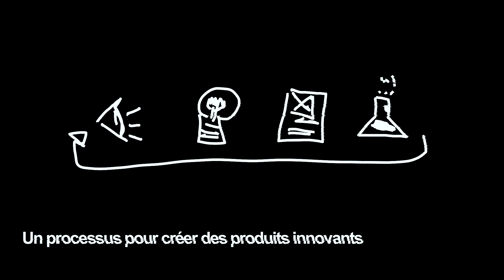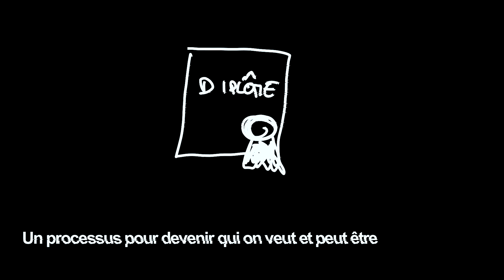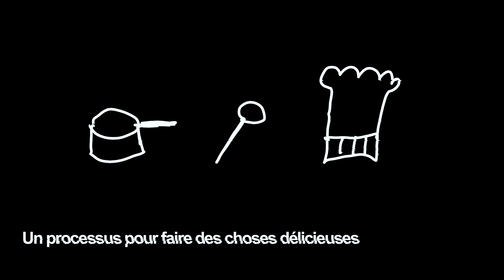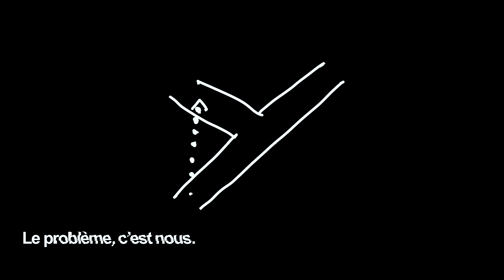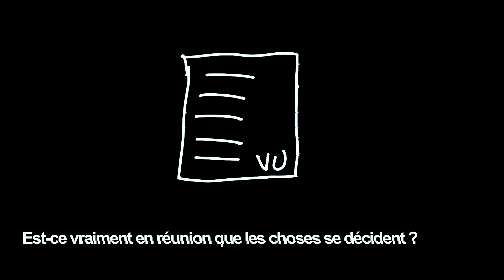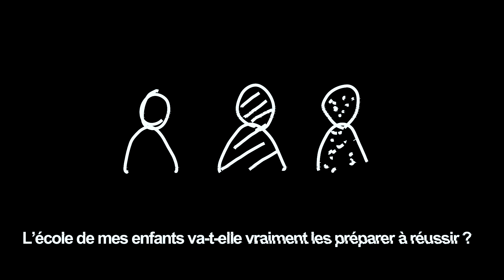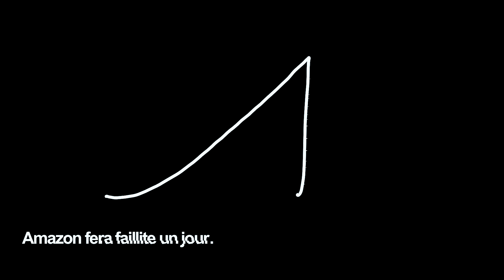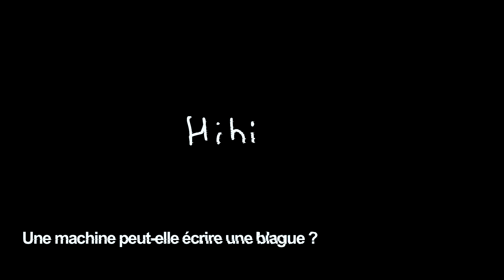Allons vivre en Théorie, ce pays où tout va bien ? | Guewen Loussouarn | TEDxUniversitéParisDauphine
Guewen Loussouarn, cofondateur d'Haigo a tout d'un Breton mais n'a découvert la Bretagne que très récemment.
Après un Bac S et un DEUG d'histoire, il change de trajectoire et obtient un BTS qui lui permet de devenir développeur web, un métier encore inconnu il y a quelques années.
En 15 ans, Guewen a géré des groupes de rock, des équipes de développeurs, des designers, des marketeurs ou encore des consultants. Il a créé 3 sociétés, travaillé dans des bars, des HLM, des PME, des agences digitales, chez Google, à l'international et bien sûr, en France. Riche de multiples expériences mais son seul BTS Informatique en poche, il s'est vu refuser une validation d'acquis par l'université. Il enseigne aujourd'hui dans de prestigieuses écoles qui sont HEC et 42.
Sa société regroupe désormais 25 collaborateurs dont la mission principale est d'aider les grandes marques et startups à se développer en imaginant et lançant des services et produits numériques innovants, toujours en partant de l'humain.
C'est une quête de l'équilibre entre la nécessité de créer des processus clairs, l'inertie qu'ils peuvent générer quand on en abuse et le besoin naturellement humain de s'écarter de tout ce qui est trop rigide. Ex-Sales Manager, Doubleclick, Google France
Co-leader Design Thinking Academy HEC Paris
Founder of Haigo This talk was given at a TEDx event using the TED conference format but independently organized by a local community.